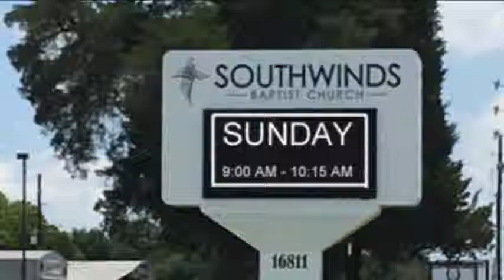The Passover (Patrick Neff, Friends of Israel)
March 31, 2019 - AM Worship Service

Exodus 12
Bro. Neff shares with us about the Passover. This celebration conveys the time when the Jewish people were freed from bondage in Israel. Today's sermon compares the Passover Feast to  belief in the true "Lamb of God."